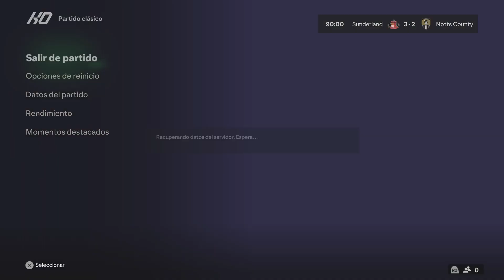PREMIER LEAGUE Y LALIGA EA Sports FC 24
PREMIER LEAGUE Y LALIGA EA Sports FC 24 -- Watch live